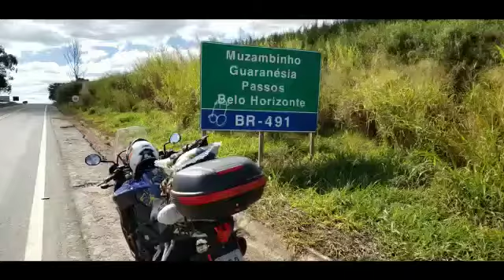"BANDOLEIRO" - CAPITOLIO, MG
Vídeo de OSMAR